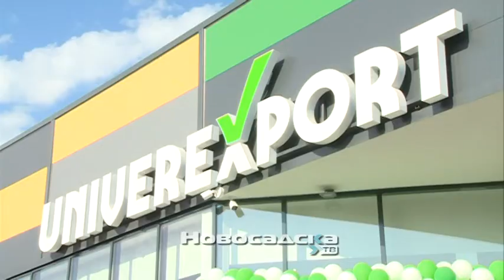Univerexport otvaranje prodavnice u Veternik